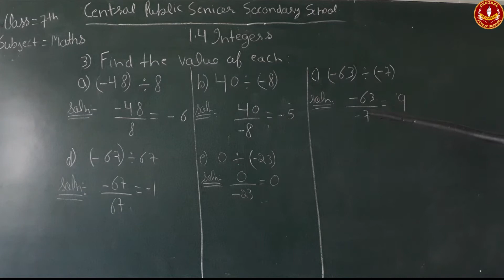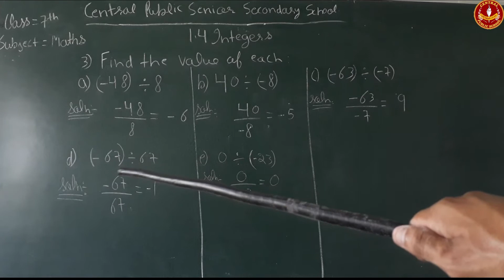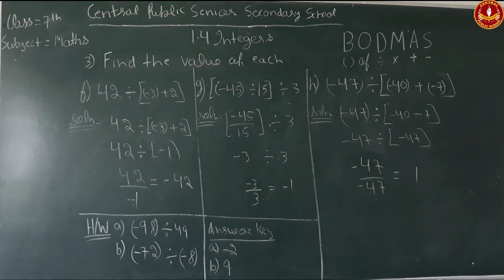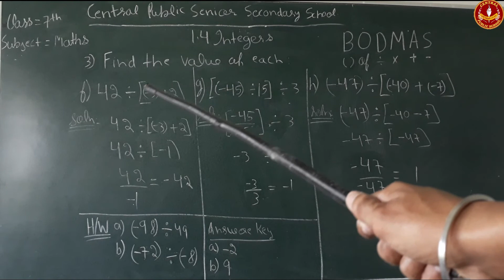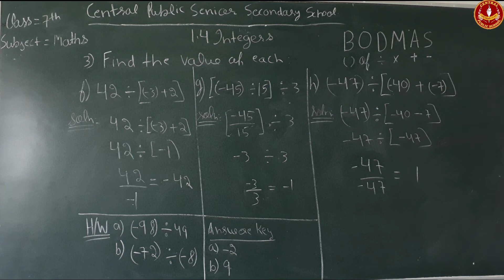Integers (Exercise-1.4) Sum No. 3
class 7th Subject Mathematics